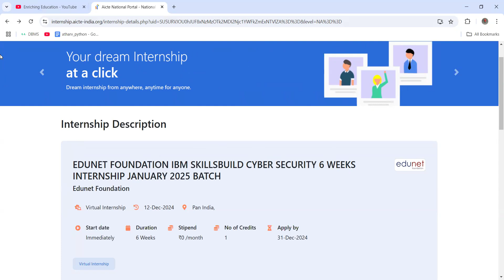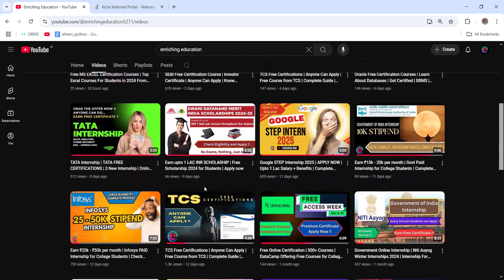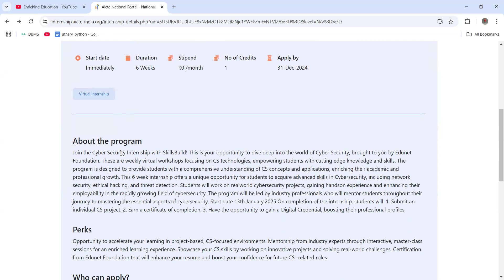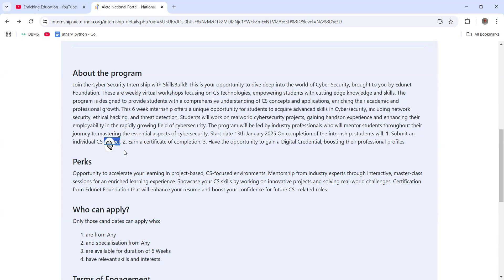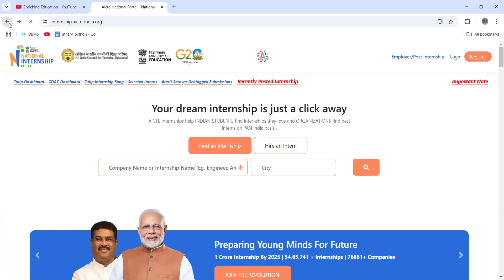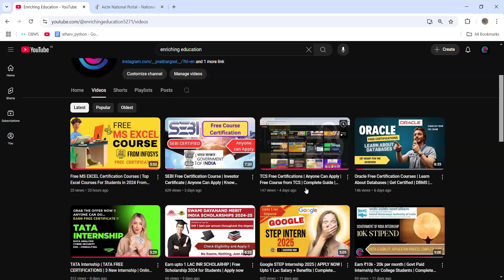IBM Free Online Internship For Students | Free Cybersecurity Course by IBM | Virtual Internship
IBM Free Online Internship For Students | Free Cybersecurity Course by IBM | Virtual Internship for College Students

Your Queries,

free cyber security internship with a certificate in India,
free cyber security internship with certificate for freshers,
best free cyber security internship with a certificate,
IBM internship salary,
IBM summer internship,
cyber security internship for freshers,
free cyber security internship for freshers,
Indian Government Cyber Security Internships 2024,
cyber security internship for students,
internships,
online internships,
free internships,
internship with stipend,
Online internship ,
Work from home internship ,
Remote Internship ,
Internship Certificate ,
Internship For Students ,
College Students ,
latest Off Campus Internship ,
Jobs for college students ,
tata cyber security internship ,
government internships,
mechanical engineering internships,
it internships,
apple internships,
data science internship,
ministry of justice job,
side hustles for college students,
Remote part-time jobs,
online customer service jobs,
video editing jobs for students,
Free courses for students,
free career resources,
Tata skills programs,